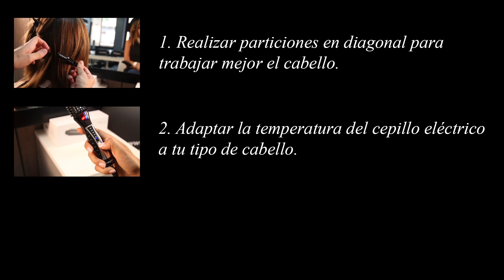PASO A PASO: Ondas estilo Hollywood con el cepillo alisador Pro Flat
¿Tienes una ocasión especial y poco tiempo? Este es tu peinado perfecto. En solo unos minutos, con el cepillo alisador eléctrico Pro Flat de Termix puedes conseguir un efecto "red carpet" (alfombra roja) en tu cabello en cuatro sencillos pasos. Un peinado muy de moda y que ahora puedes conseguir en casa de manera fácil y rápida con ayuda del cepillo Pro Flat que es el ideal por su forma plano/curva y gracias a los canales de su parte trasera que te ayudan a realizar el giro y que el cabello se deslice facilitándote el resultado.